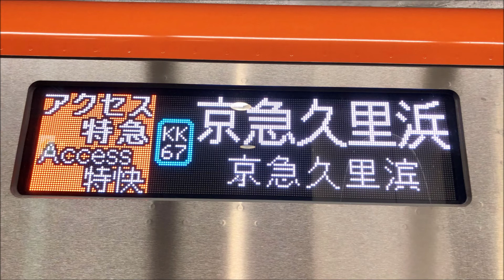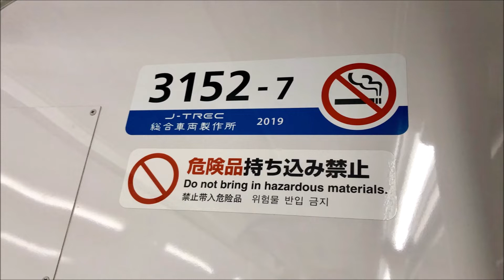全区間走行音 京成3100形【アクセス特急→特急】成田空港~京急久里浜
京成3100形の走行音です。
成田空港から京急久里浜まで全区間収録しています。
3152-7での収録、都営浅草線、京急線直通のアクセス特急(都営線、京急線内特急) 京急久里浜行きです。
車両の前面の撮影を忘れてしまったため、サムネイル画像はWikipediaのものをお借りし少々改変したうえで使用しております。また、D7000で使用しているレンズが壊れてしまったため、今回の写真はお借りしたもの以外全てiPhone8Plusによるものです。

3100形運転開始の報を聞いた時、なるべく早く収録したいと思い立ち、どうせならということで今回このロングラン運用を収録してきました。この区間の運賃はICカードで2192円でした(笑)

京成3100形は2019(令和元)年10月26日、営業運転を開始しました。訪日外国人増加にともないニーズが多様化したことから、機器の更新やサービス拡充など、新たな京成グループ標準車両として京成電鉄と新京成電鉄が共同開発した車両です。1次車は基本的に成田空港線(成田スカイアクセス線)専従車両となることから下2桁が50番台となっています。
エクステリアは、成田スカイアクセス線のカラーであるオレンジを基調とした新たなデザインとなり、飛行機のほか、成田山新勝寺、浅草雷門とスカイツリー、千葉県側からの富士山遠景をモチーフとしたイラストをアクセントとしてデザインされています。
インテリアについては、座席の一部を折りたたんでスーツケース置き場として利用できるようになっており、FREE Wi-Fiの整備など、空港利用者に配慮した設計とされています。その他にも座席にハイバック機構が採用され、フリースペース・車いすスペースや17インチLCD、プラズマクラスターイオン発生装置も設置されるなど、サービス拡充が図られています。
主要機器については、最新の半導体を使用した東洋製のSiC-VVVF
が採用されており、IGBT-VVVFを採用している3000形と比べ消費電力が約15％削減されています(ただし、音だけだと3100形のほうが気持ち静かだなというくらいで、3000形との違いはほとんどわからないです)。
3100形は京成3000形8両編成車と共通運用で、成田スカイアクセス線の運用のほか、都営浅草線、京急線に乗りいれる運用にも使用されています。

☆停車駅タイムスタンプ(パソコン向け)
成田空港発車0:00:32
空港第2ビル0:03:40
成田湯川0:11:59
印旛日本医大0:18:01
千葉ニュータウン中央0:23:54
新鎌ヶ谷0:31:24
東松戸0:35:53
京成高砂0:43:40
青砥0:51:00
押上0:57:06
本所吾妻橋0:59:09
浅草1:00:38
蔵前1:02:23
浅草橋1:04:01
東日本橋1:05:30
人形町1:07:22
日本橋1:09:10
宝町1:10:48
東銀座1:12:21
新橋1:14:21
大門1:16:18
三田1:18:48
泉岳寺1:21:40
品川1:24:32
青物横丁1:28:00
平和島1:33:30
京急蒲田1:36:35
京急川崎1:40:40
神奈川新町1:49:11
横浜1:52:27
上大岡2:03:20
金沢文庫2:12:40
金沢八景2:14:41
追浜2:17:24
汐入2:23:16
横須賀中央2:24:36
堀ノ内2:28:13
新大津2:30:17
北久里浜2:32:01

平日帰宅ラッシュでの収録なので、話し声のほか混雑による音のこもりがありますがご了承ください。また空調も作動しております(成田スカイアクセス、京成線内は弱めです)。それでもモーター音は比較的聞こえやすく録れたかと思います。

それでは最新鋭の3100形のロングラン運用の走行音をどうぞお楽しみください。

収録機器…OLYMPUS LS-11+audio-technica AT9940
収録日時…2019/11/8
収録方式…床置き
収録形式…WAV96kHz/24bit

例の座席収納式スーツケース置き場ですが、しっかりとお客さんによって有効活用されていたので京成うまいこと考えたなぁと思います。